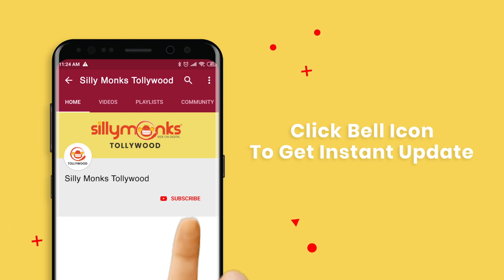Shraddha Kapoor Speech | Saaho Pre Release Event | Prabhas | Sujeeth | Silly Monks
Watch Shraddha Kapoor Speech | Saaho Pre Release Event.